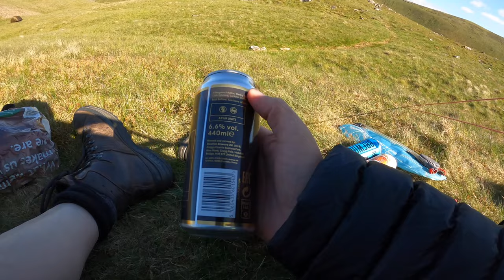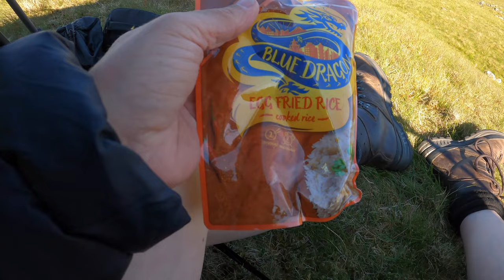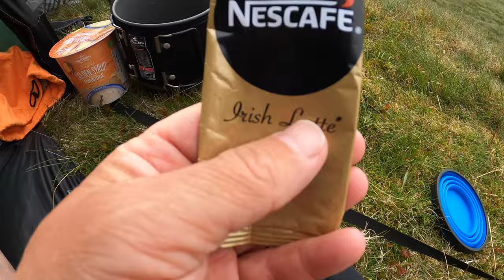LAKE DISTRICT RETURN WILDCAMP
WE FOUND THOMPO WANDERING THE STREETS LOOKING LOST SO WE BROUGHT HIM ALONG THIS TIME, WERE TRYING TO CAMP ON AS MANY OF THESE FELLS AS POSSIBLE, SO MARK NEVER GOT TO TICK THIS ONE OFF LAST WEEK, THEREFORE BEING THE KIND SOULS THAT WE ARE WE CAME BACK... I THOUGHT THE WIND NOISE WOULDVE BEEN A LOT WORSE THAN IT WAS, A NEW STYLE OF WINDSLAYER WAS USED, A BIT THICKER THAN THE OLD ONE, SEEMS OK..